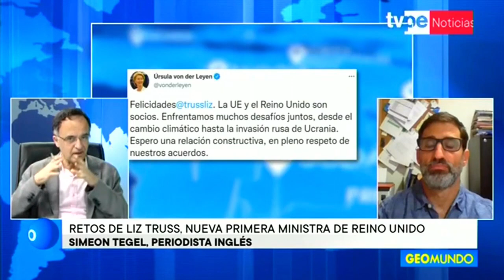Geomundo | Simeon Tegel, periodista inglés